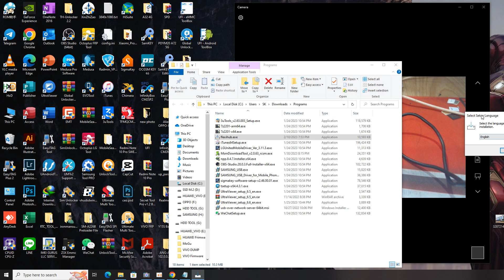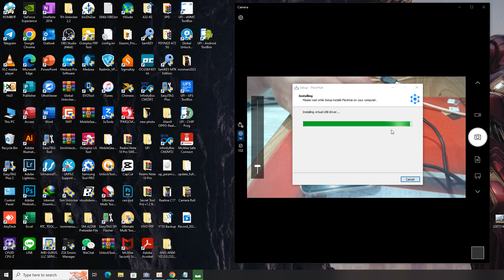unlock icloud read file iphone